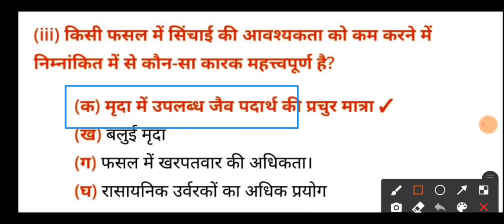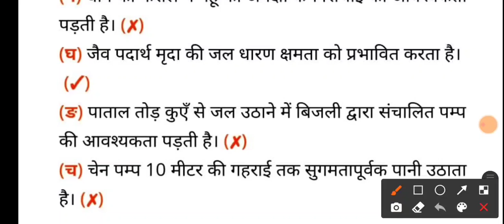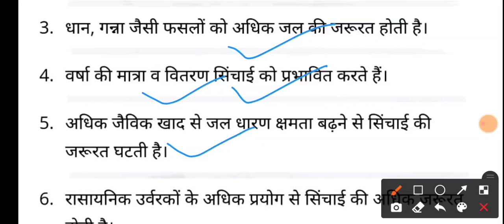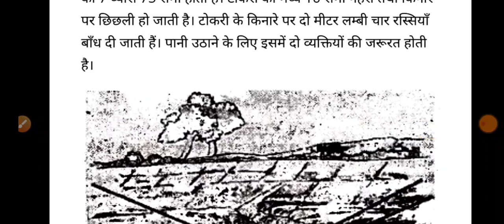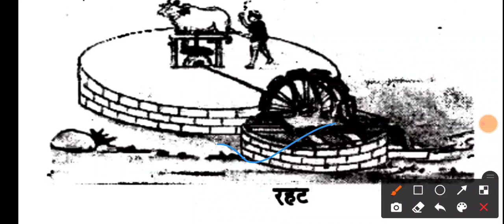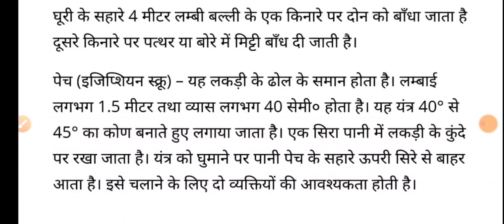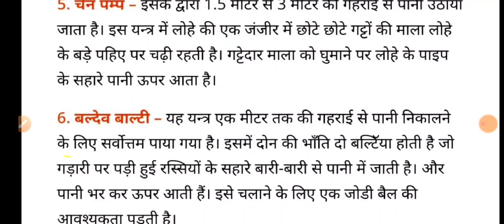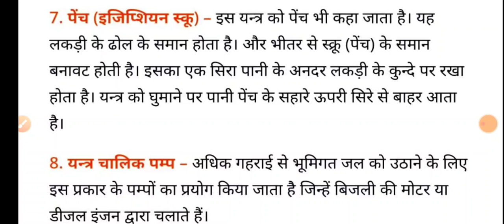सिचाई एवं सिचाई यन्त्र।। पाठ 4।। up board ।।कक्षा 6 विषय।। कृषि विज्ञान।।Agricultural Science